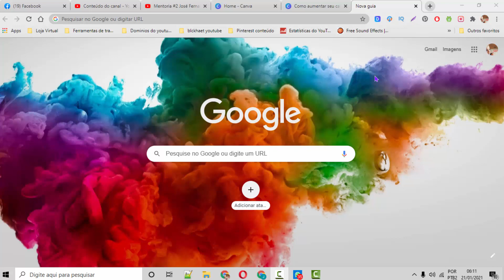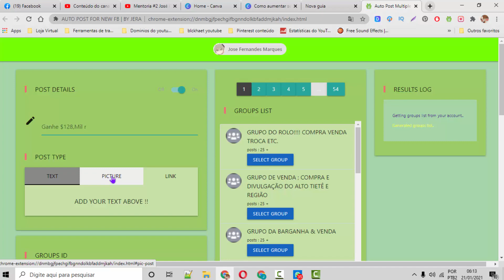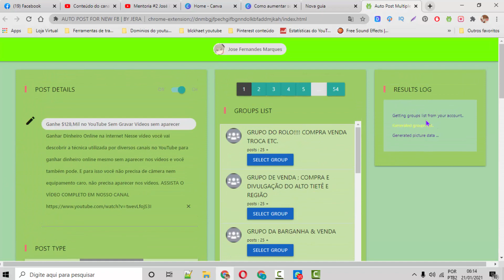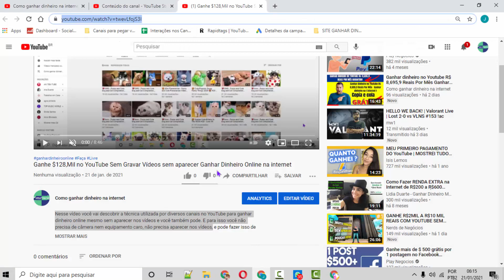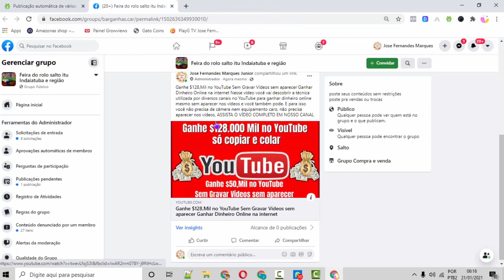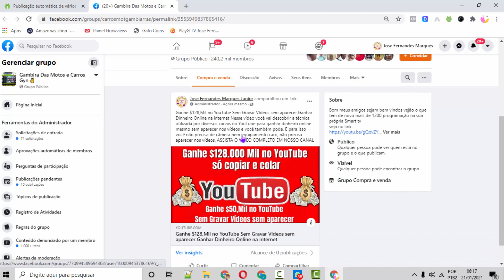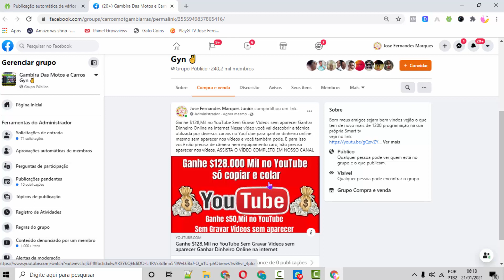Postador - Postagens automáticas no Facebook 2021 ATUALIZADO ( Ganhar Dinheiro online )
Olá pessoal ! Neste vídeo irei demonstrar  como funciona a postagem automática em  grupos do Facebook
Os grupos são uma ótima fonte de capturar ou vender, pois concentram público interessado em um assunto .

🔥  Método Para Ganhar de 5 a 10 Mil Reais Por Mês Trabalhando Em Casa:🔥